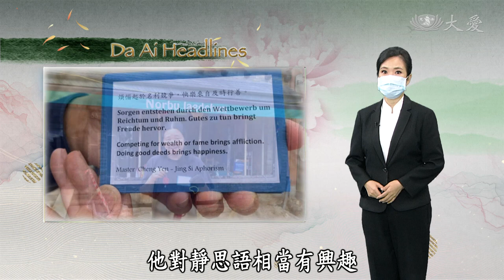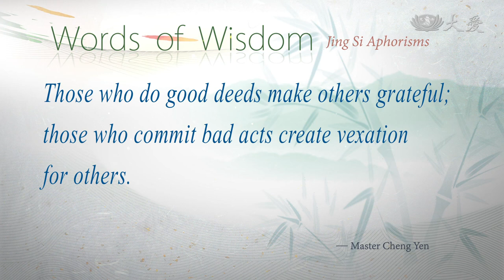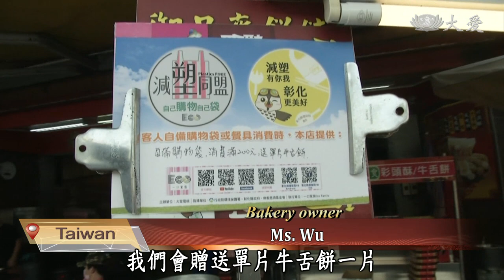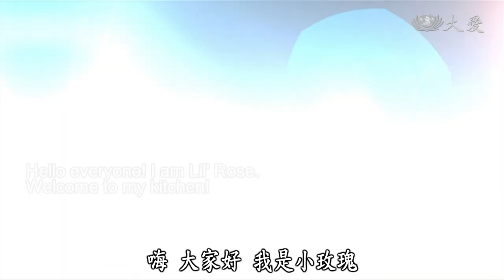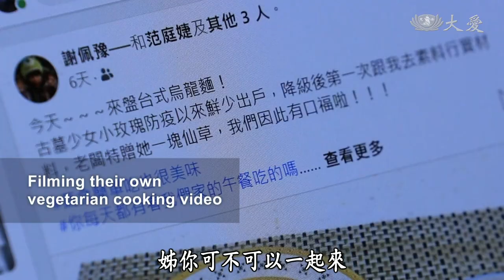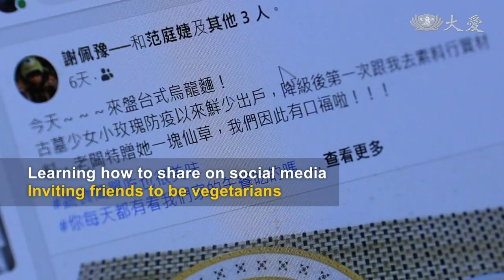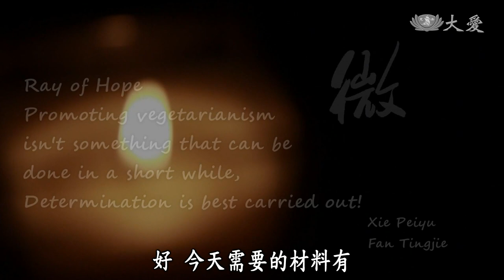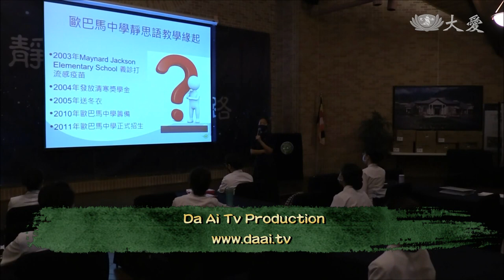【DaAi Headlines】20210916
●U.S. Tzu Chi volunteers distribute cash cards and blankets to tornado affected residents.
●Tzu Chi volunteers in Kaohsiung comfort a man after a life threatening fire hazard.

1.華府災後發放
Welcome to Da Ai Headlines. I’m Siri Su. Thank you for joining us. In the United States, in early September, tornado has devastated parts of Maryland. In the aftermath of the tornado, Washington D.C. Tzu Chi volunteers have crossed states to distribute cash cards and blankets to the affected residents.

2.0914美颶風發放
In early September, Hurricane Ida devastated much of the Northeastern United States. Among the cities flooded was Englewood, New Jersey. Tzu Chi volunteers headed to the disaster area to assess the damages. They worked with the charity organization. The Bergin Family Center to help those in need.

3.0915德水災推靜思語
In Germany, in the aftermath of the recent flood, Tzu Chi volunteers rented a large dining truck to provide hot food to the affected residents. A Jing Si Aphorisms card is also provided to the meal recipients. A senior is interested in Jing Si Aphorisms, and he specifically returned to the scene to purchase Jing Si Aphorisms. Tzu Chi volunteers gave him a copy of Jing Si Aphorisms as a gift.

4.菲贈環保病床
Tzu Chi Philippines Chapter occasionally receives secondhand assistive devices such as hospital beds or wheelchairs. The staff will sort and clean them, and then store them in the warehouse of the Tzu Chi grounds. Recently, a family of a patient, borrowed a hospital tri-folding bed from Tzu Chi.

5.玩具助檢疫童
A COVID outbreak at a kindergarten in New Taipei led more than a hundred young children to be quarantined overnight. There was no time to prepare luggage, let alone toys. The city government cooperated with a local toy bank to prepare all kinds of toys that were sent to a pandemic prevention hotel.

《靜思語》為善者，讓人感恩；為惡者，令人煩惱。
Those who do good deeds make others grateful; those who commit bad acts create vexation for others.

6.高公寓火警
In Kaohsiung, in the early morning, a fire broke out in Qianzhen District. During the hazard, the young son escaped first, but his parents were still trapped inside the house. After firefighters broke into the home, the father has passed away. Upon hearing the news, Tzu Chi volunteers accompanied the heartbroken son.

7.彰鹿港減塑
Changhua County’s first "Plastic Reduction Alliance" campaign has started in Lukang. Tzu Chi volunteers divided into six routes, with Lukang Mazu Temple as the center. Businesses who joined the alliance encourage consumers to bring their own shopping bags.

8.香港送月餅
During the pandemic, the Shangri-La Group in Hong Kong cooperated with Tzu Chi to send living packages to disadvantaged people. As the Mid-Autumn Festival is approaching, the Shangri-La Group has made 900 boxes of vegetarian moon cakes to be given to charitable organizations.

9.(微)0912推素母女檔
Today we bring you the story of a mother-daughter pair who have taken the internet by storm with their vegetarian home cooking. Daughter Fan Tingjie is in the 7 th grade. She would influence people to be vegetarians wherever she goes.

10.動保協奏曲2(野保林文隆)
In our second episode of about endangered animals in Taiwan, we visit the NGO Taichung Wildlife Rescue Association. In the early days, it only treated wild birds but has since accommodated other animals. Volunteers come from different backgrounds. They all share a love for animals.

END：0915美人文開學
Due to the pandemic, Tzu Chi Dallas academy has been holding classes online. As the pandemic eases, the academy is ready to start classes in the classrooms. We will leave you with these images. Thank you for joining us. Goodbye.